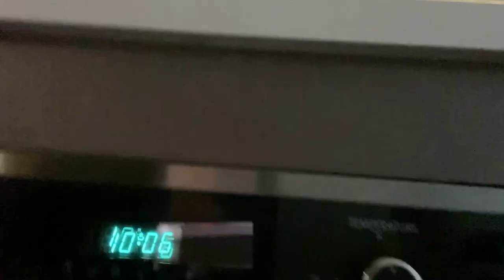Seton lake with the boys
A short video (in Spanish and English) about our adventure on our way to the only opened lake in Coronavirus time. THANK YOU GUYS WITH YOUR SUPPORT. SHUKRAN!!!

-The Last song was produced bye Ole Aguilar and written by one of my best friends in Mexico his name is Alex Carlon. Siguan Rompiendo Perros !
Song: Cuando esto pase.
Artist: El Carlon
Their Instagrams:

-If you would like to send something:
955-38 Smithe St.
V6B 0P3, Vancouver, BC
Canada.